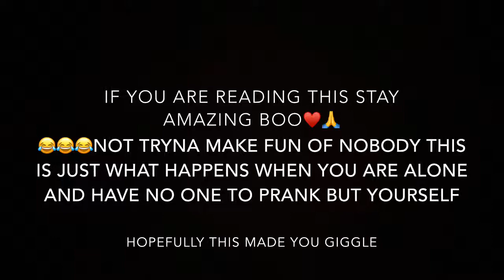I DID MY MAKE UP HORRIBLY TO SEE HOW MY BOYFRIEND WOULD REACT!!!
😂😂I did my makeup so bad. Lol idc, had fun.
be the best version of you boo😘